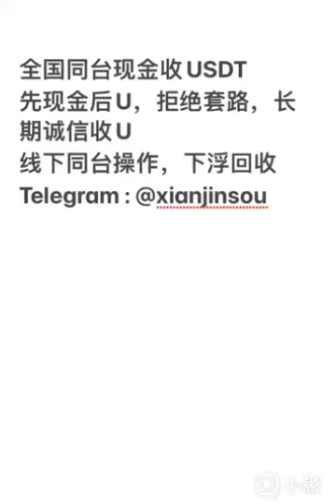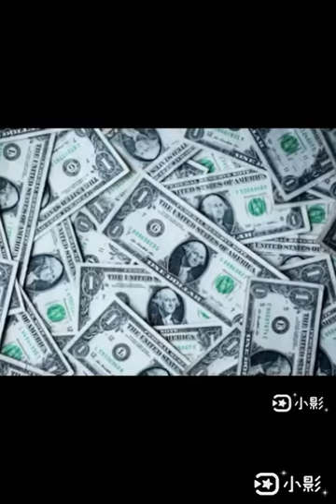现金收U,现金收USDT,现金收泰达币,平台线下出U,现金收下浮usdt,深圳现金收USDT现金回收USDT,现金收U-下浮收USDT线下大量收u，线下收u，全国、深圳现金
【线下全国回收USDT ,承兑，兑换，回收，收购 U/USDT 现金同台交割 全国操作 ,诚信回收拒绝套路回收联系：TG纸飞机 @xianjinsou 】

现金收U,现金收USDT,现金收泰达币,平台线下出U,现金收下浮usdt,深圳现金收USDT
现金回收USDT,现金收U-下浮收USDT
线下大量收u，线下收u，全国、深圳现金收u
线下回收承兑USDT/U 同台回收交易
现金下浮收U/USDT 同台操作
现jin回收承兑USDT/U 全国同台操作
现金下浮回收U/USDT 承兑、收购USDT 同台操作
深圳，广州，杭州，上海现金同台收购U/USDT
深圳现金回收USDT
长期现金稳定下浮收USDT 广东深圳广州全国现金同台收兑换U/USDT
Xianjin回U,收USDT,同台操作，长期稳定收购承兑
深圳.广州.杭州.上海.北京现金收USDT 同台交割
全国长期稳定收购承兑U、USDT ,现金回收U 同台操作
承兑，兑换，回收，收购 U/USDT 现金同台交割 全国操作
深圳现金回收USDT 『纸飞机 @xianjinsou〗
现金下浮收购、收U /usdt 全国同台操作
全国现金收，收购下浮U、usdt 同台操作
   【承兑，兑换，回收，收购 U/USDT 现金同台交割 全国操作  回收联系：TG纸飞机 @xianjinsou 】河北省 冀 石家庄市 长安区 42 湖北省 鄂 武汉市 江岸区
14 山西省 晋 太原市 杏花岭区 43 湖南省 湘 长沙市 岳麓区
15 内蒙古自治区 蒙 呼和浩特市 新城区 44 广东省 粤 广州市 越秀区
21 辽宁省 辽 沈阳市 浑南区 45 广西壮族自治区 桂 南宁市 青秀区
22 吉林省 吉 长春市 南关区 46 海南省 琼 海口市 秀英区
23 黑龙江省 黑 哈尔滨市 松北区 51 四川省 川/蜀 成都市 武侯区
32 江苏省 苏 南京市 玄武区 52 贵州省 黔/贵 贵阳市 观山湖区
33 浙江省 浙 杭州市 上城区 53 云南省 滇/云 昆明市 呈贡区
34 安徽省 皖 合肥市 蜀山区 54 西藏自治区 藏 拉萨市 城关区
35 福建省 闽 福州市 鼓楼区 61 陕西省 陕/秦 西安市 未央区
37 山东省 鲁 济南市 历下区 63 青海省 青 西宁市 城中区
36 江西省 赣 南昌市 红谷滩区 62 甘肃省 甘/陇 兰州市 城关区
41 河南省 豫 郑州市 中原区 64 宁夏回族自治区 宁 银川市 金凤区
65 新疆维吾尔自治区 新 乌鲁木齐市 水磨沟区 【承兑，兑换，回收，收购 U/USDT 现金同台交割 全国操作  回收联系：TG纸飞机 @xianjinsou 】

   【承兑，兑换，回收，收购 U/USDT 现金同台交割 全国操作  回收联系：TG纸飞机 @xianjinsou 】